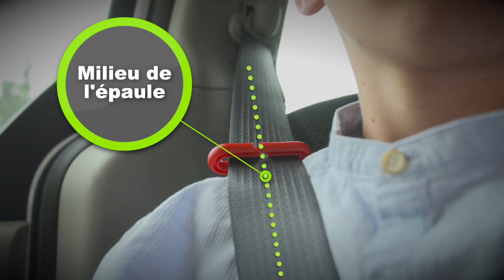Le siège d'appoint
Capsule d'information pour bien utiliser un siège d'appoint.